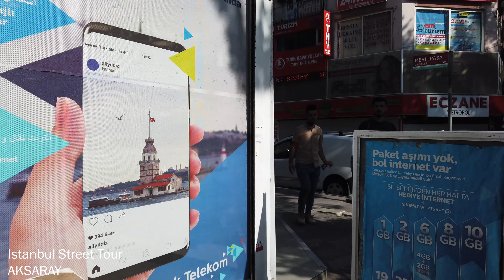istanbul Aksaray & Laleli Shopping Tour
Today I will walk in aksaray and laleli area of istanbul 🚶‍♂

Where is Istanbul Aksaray?

Bu video'da markalardan bahsedildiği için reklam içermektedir.